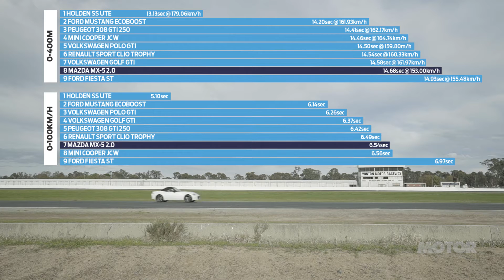2016 Mazda MX-5 2.0 litre | Bang for you Bucks 2016 | MOTOR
The Mazda MX-5 doesn't have much grunt, but when it comes to driving, it's plenty of fun.

For 60 years MOTOR has been the Australian bible for lovers of performance cars and driving.
We’re about fast cars – brand new or tuned. Fords to Ferraris, Toyotas to Lamborghinis, we’ll cover anything with a performance bent.
MOTOR plugs you into the driver’s seat with arresting photography, great writing and bewitching video.

Join the conversation